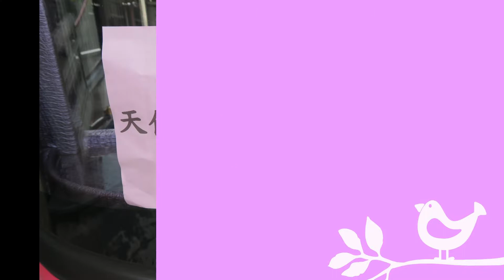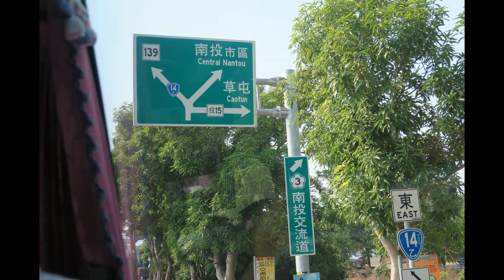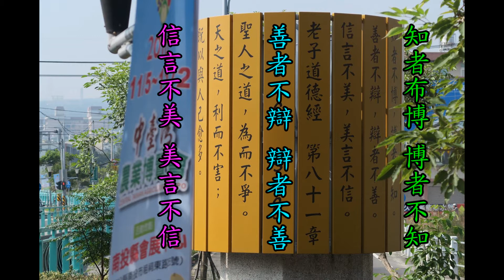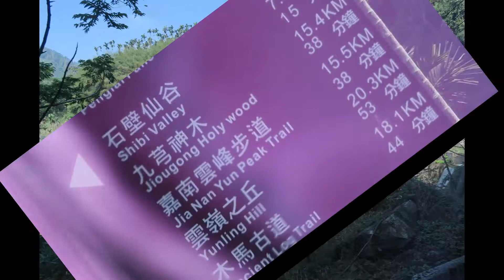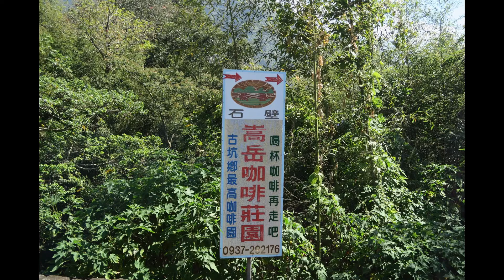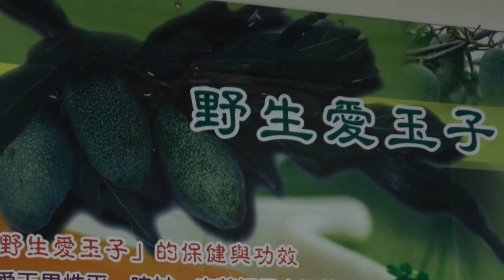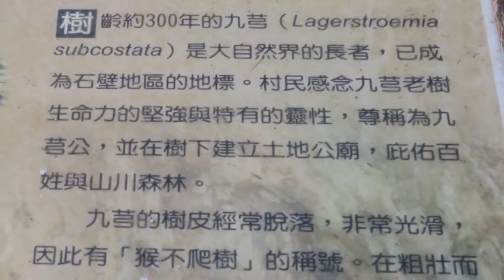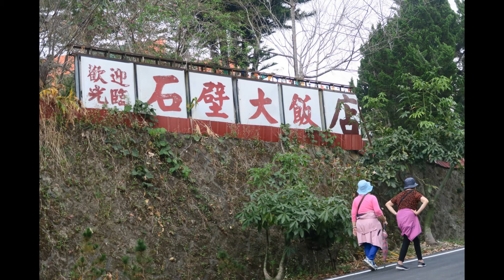2016 11 14石壁飯店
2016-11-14 新北市天使愛心促進協會
古坑2日遊之1
石壁社區